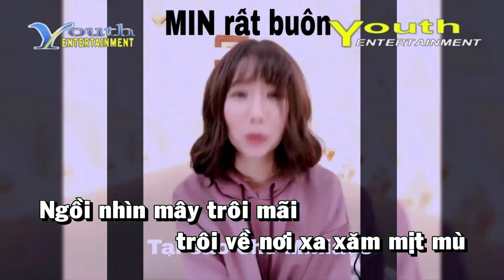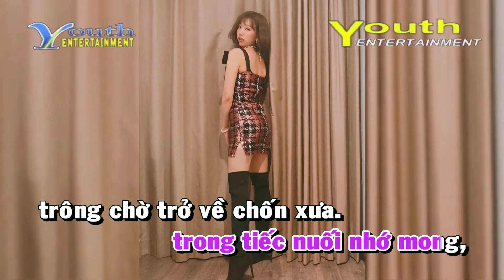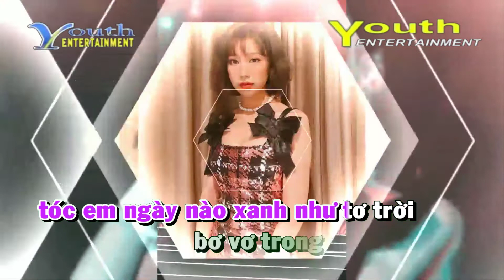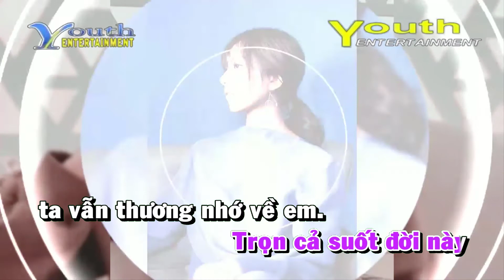Karaoke Nhớ Về Em - Lâm Nhật Tiến